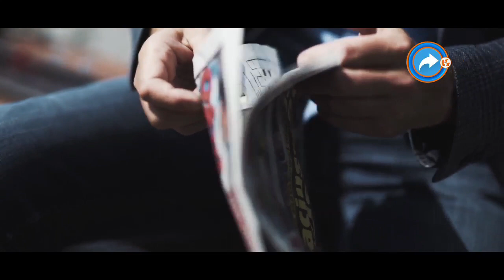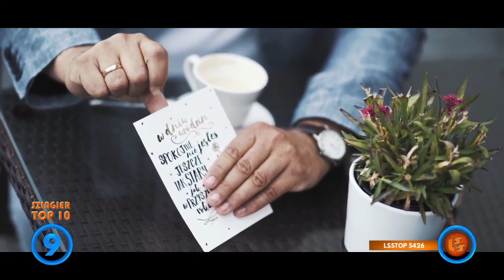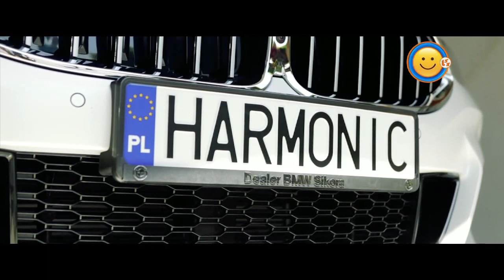Szlagier Top 10 656 LSS SZLAGIEROWO PL oficjalne notowanie